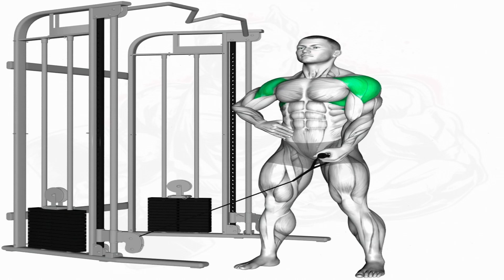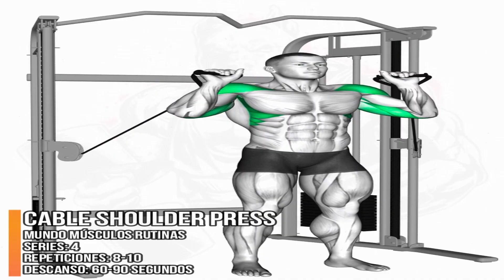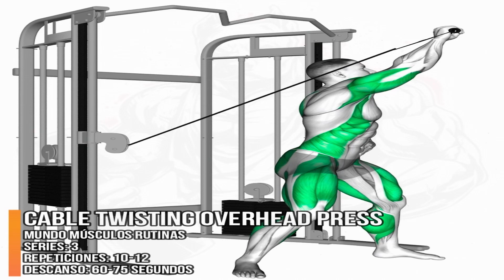Top 8 Shoulder Exercises For 3D Delts